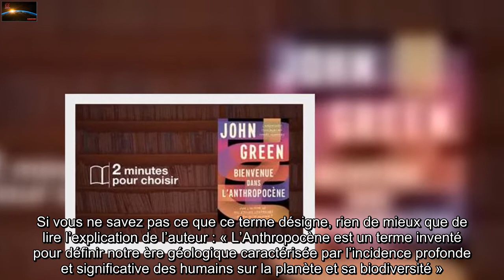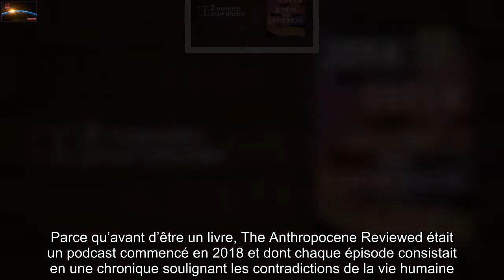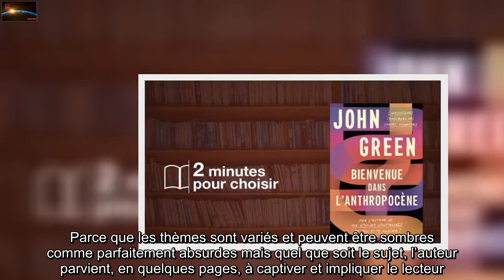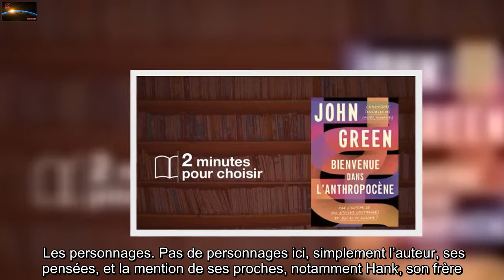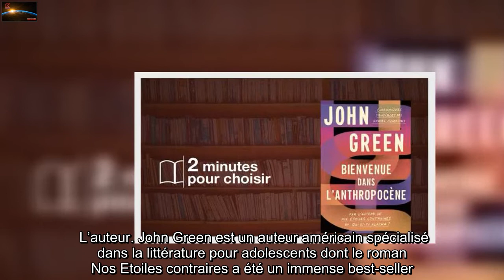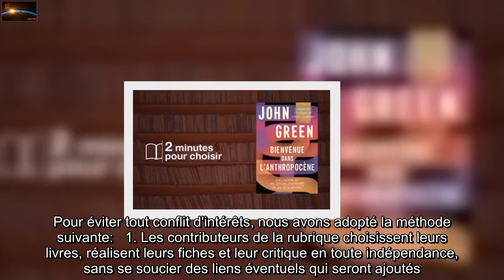« Bienvenue dans l'anthropocène » : John Green met l'homme face à ses contradictions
Les lectures coups de coeur, ça se partage.   Notre communauté vous recommande chaque jour un nouveau livre.   Aujourd'hui, « Bienvenue dans l'anthropocène : Chroniques sensibles des choses humaines » de John Green, paru le 27 janvier 2022 aux Éditions Gallimard.    Anne-So « Echos de Mots », blogueuse littéraire jeunesse et contributrice    du groupe de lecture   20 Minutes Livres, vous recommande Bienvenue dans l'anthropocène : Chroniques sensibles des choses humaines de John Green, paru le 27 janvier 2022 aux Éditions Gallimard.   Sa citation préférée :   Pourquoi ce livre ?  Parce que l’auteur de Nos étoiles contraires revient avec son premier ouvrage de non-fiction adulte : Bienvenue dans l’anthropocène. Si vous ne savez pas ce que ce terme désigne, rien de mieux que de lire l’explication de l’auteur : « L’Anthropocène est un terme inventé pour définir notre ère géologique caractérisée par l’incidence profonde et significative des humains sur la planète et sa biodiversité ».  Parce qu’avant d’être un livre, The Anthropocene Reviewed était un podcast commencé en 2018 et dont chaque épisode consistait en une chronique soulignant les contradictions de la vie humaine. Dans le podcast comme dans le livre, John Green décortique certains concepts en y incorporant son opinion et sa propre expérience du sujet. Sa plume, bien qu’elle se pare comme souvent de légèreté, est incisive, ironique et percutante. Le chroniqueur conjugue l’universel et le personnel dans cet ouvrage drôle, instructif et passionnant de l’introduction jusqu’à la postface.  Parce que les thèmes sont variés et peuvent être sombres comme parfaitement absurdes mais quel que soit le sujet, l’auteur parvient, en quelques pages, à captiver et impliquer le lecteur. Du coronavirus aux couchers de soleil, en passant par « Les Pingouins de Madagascar », les ours en peluche ou la méningite virale, les quarante-quatre chroniques se succèdent et ne se ressemblent pas. Elles ont pourtant toutes quelque chose en commun : leur analyse est à la fois drôle, sensible et fine.  Parce que Bienvenue dans l’anthropocène est aussi bien une plongée dans notre société que dans l’esprit brillant d’un homme aux multiples casquettes. Les fans de l’auteur apprécieront de retrouver sa plume si reconnaissable et agréable, et si nous avons l’habitude de lire son travail en littérature ado, nul doute qu’il saura ici charmer les lecteurs de tout âge désireux de décortiquer avec humour notre monde humano-centré.    L’essentiel en 2 minutes   L’intrigue. De « Super Mario Kart » au Monopoly en passant les sycomores, le clavier qwerty ou la peste, John Green nous livre ici plus d’une quarantaine de chroniques et décortique notre monde humano-centré avec humour et finesse.    Les personnages. Pas de personnages ici, simplement l’auteur, ses pensées, et la mention de ses proches, notamment Hank, son frère. Ensemble, ils sont à l’origine de la communauté d’internautes Nerdfighters, qui par le biais de vidéos en ligne, a p